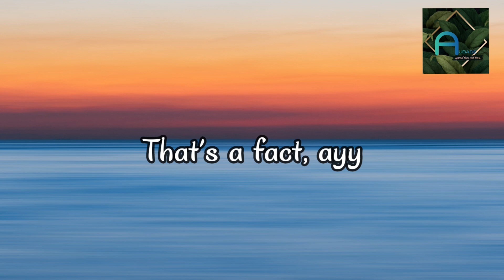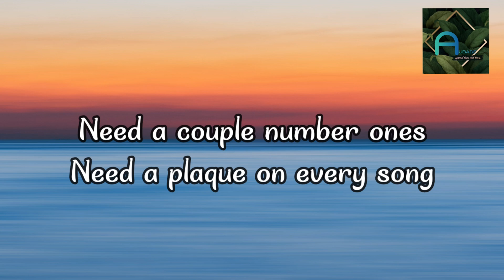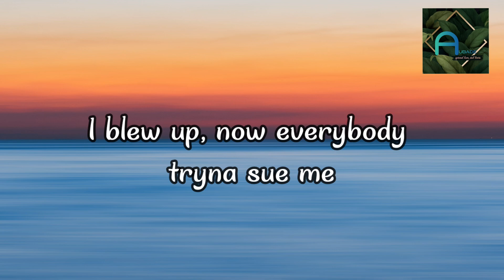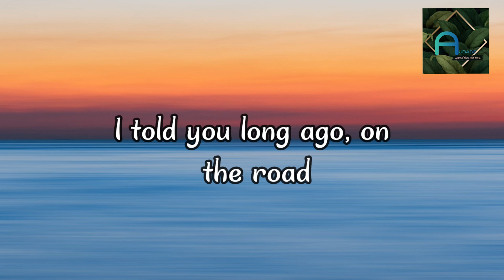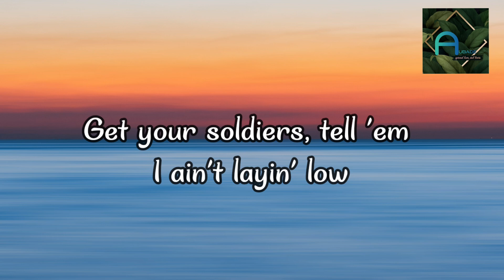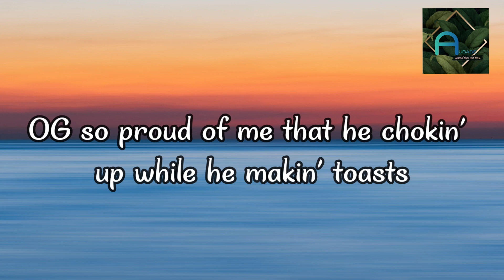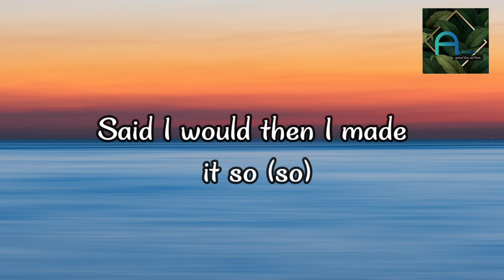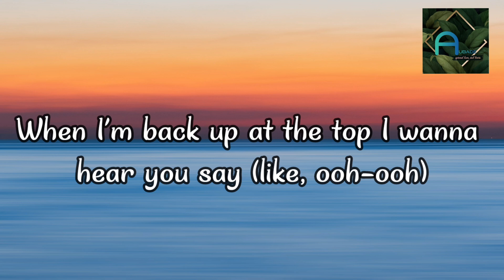INDUSTRIAL BABY - Lil Nas X, Ft. Jack Harlow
INFORMATION:-

"Industry Baby" (stylized in all caps) is a song by American rapper and singer Lil Nas X featuring fellow American rapper Jack Harlow, released on July 23, 2021, through Columbia Records. The song features co-production by American rapper and record producer Kanye West and production duo Take a Daytrip. It is the third single from Lil Nas X's debut studio album, Montero (2021),[3][4] following up the international success of lead single "Montero (Call Me by Your Name)".

LYRICS:-

Yeah
Yeah

OTHER QUERIES:-

My Channel